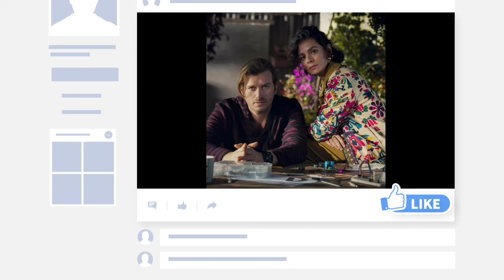First photos of Kivanč Tatlituğ new Series